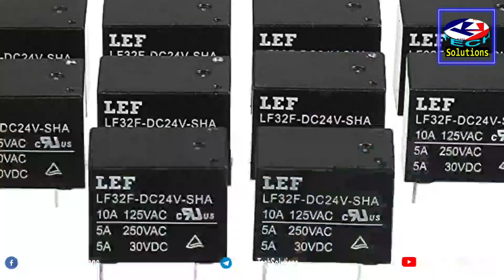ഞാൻ ഒരു അടിമയെ നിർമിച്ചു.ഇപ്പൊൾ Ac വരെ ഓഫ് ആകുന്നത് ഇവനാണ്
electromagnetic relay and ampere x5
Google home mini
sonoff smart switch 10A

This video created kadervelleri for tech solutions
at oman

Our channels